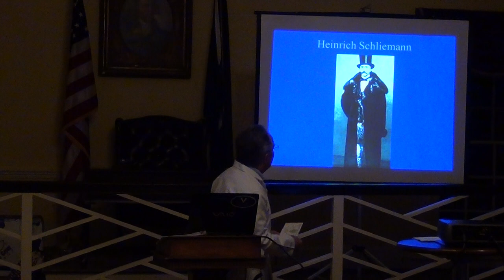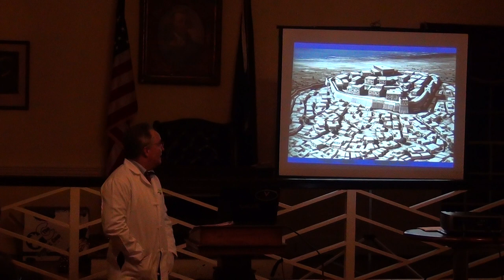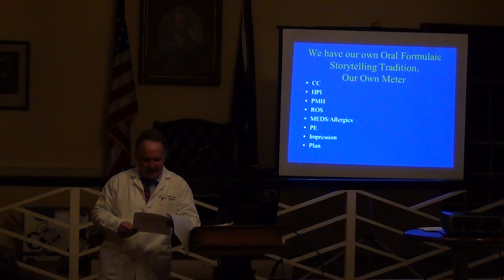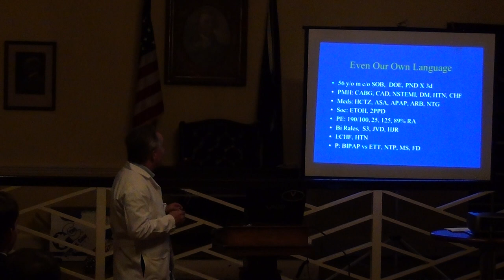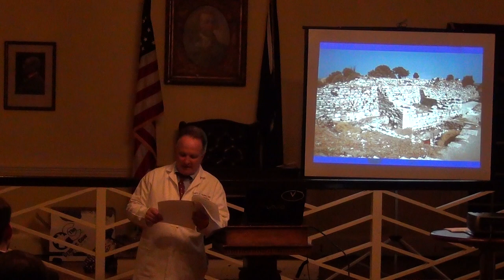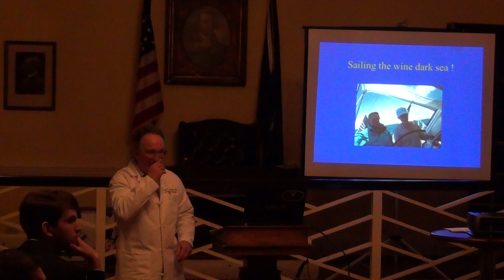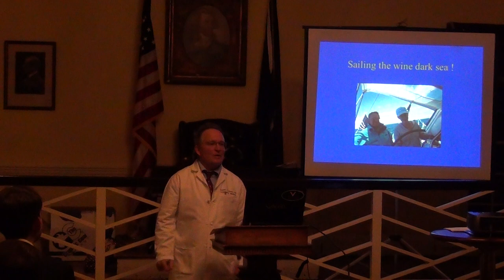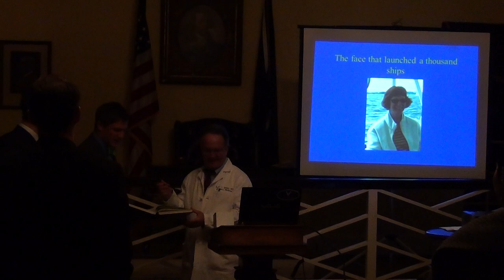Dr. Robert Reiser